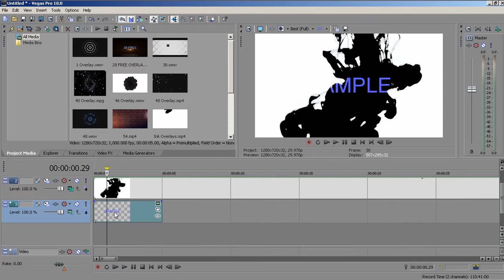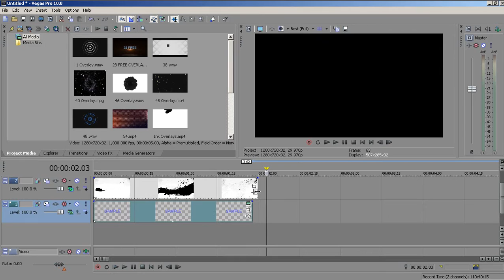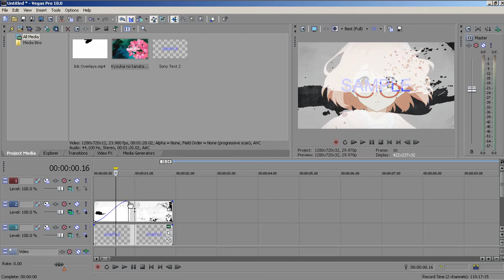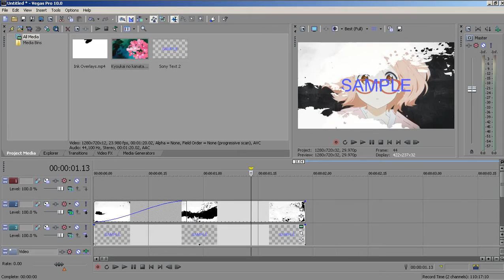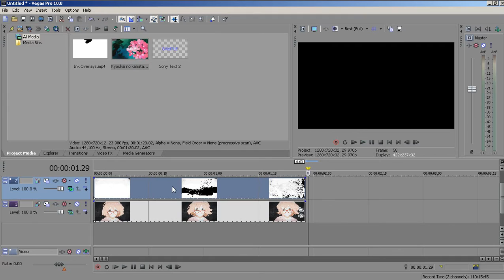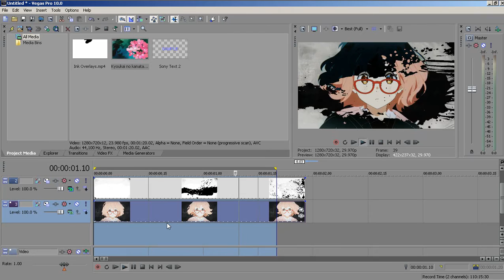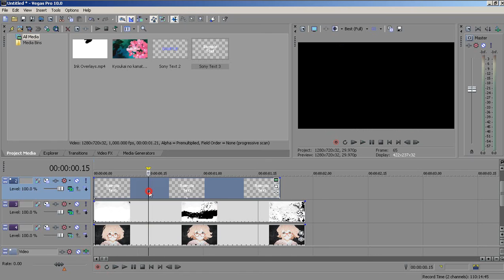sony vegas pro tutorial About how to Using Overlay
7th tutor for this day